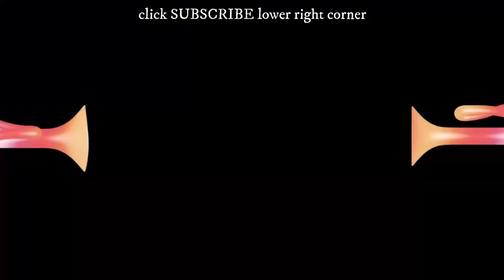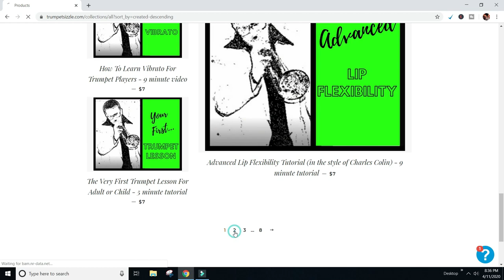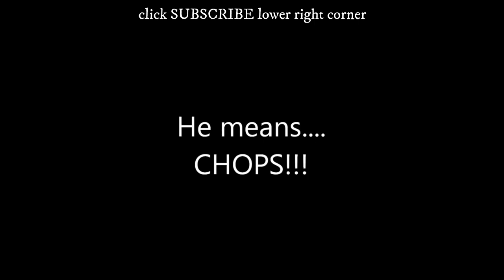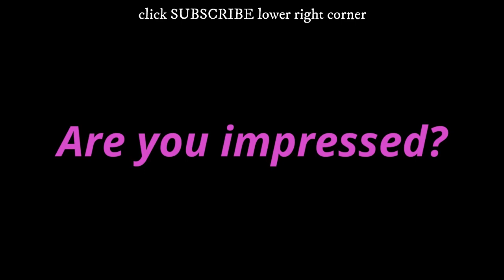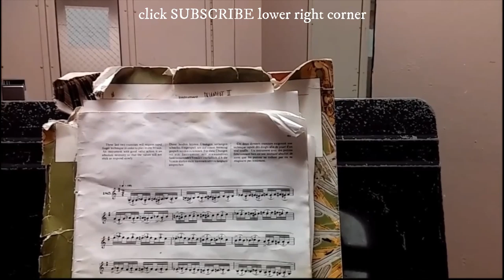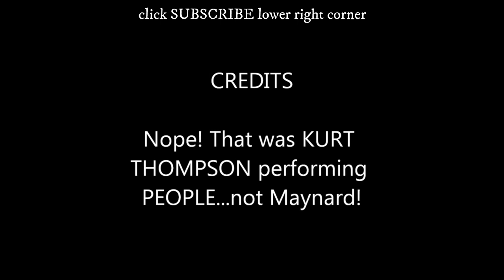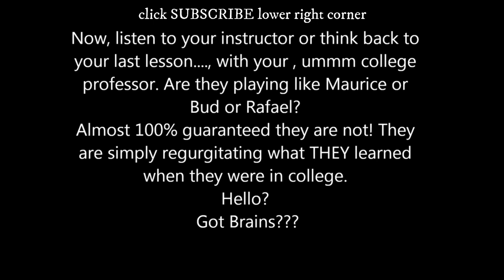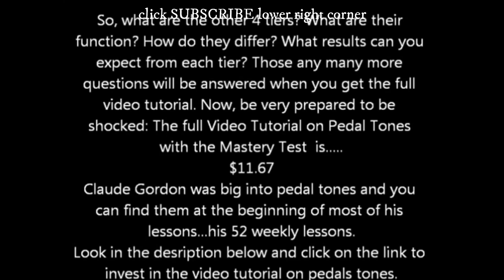Trumpet Lessons (2020)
Whether you want to take one trumpet or 2, the question is why? Also WHY would you want to pay for lessons when you can watch too many trumpet videos here on youtube?
I suppose one reason might be that you aren't achieving your music goals or that you have learned that free trumpet lessons don't always do the trick.
At any rate, I am Kurt Thompson and I appear in this video about trumpet lessons.